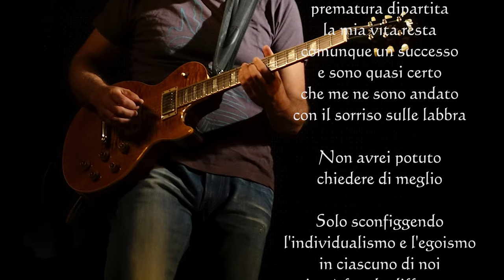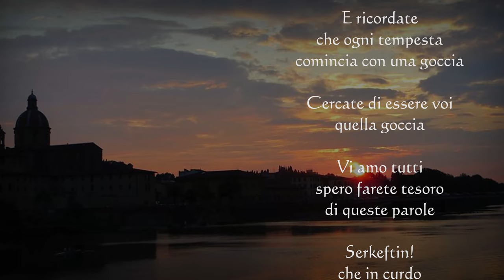CANTO PER LORENZO ORSETTI - WHISKY TRAIL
Whisky Trail con il coro L'Altrocanto rende omaggio a Lorenzo Orsetti che ha dato la vita per combattere l''Isis insieme al popolo curdo